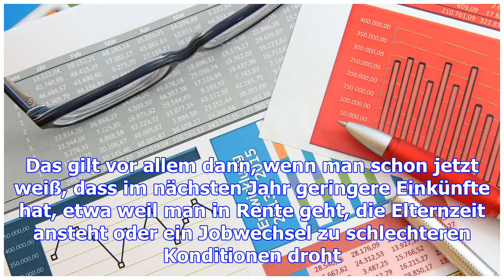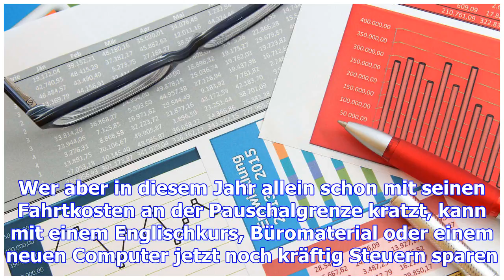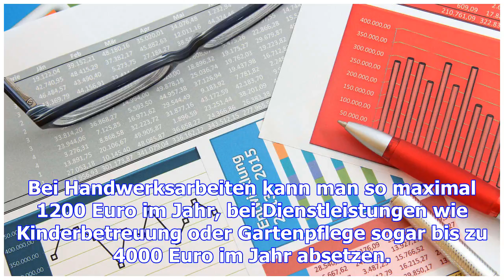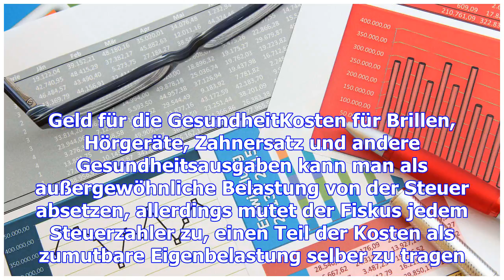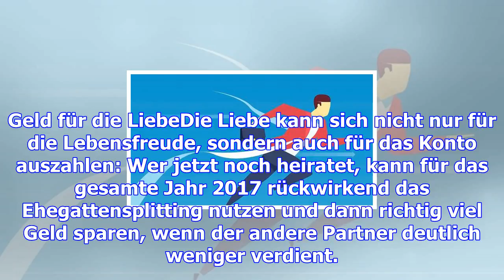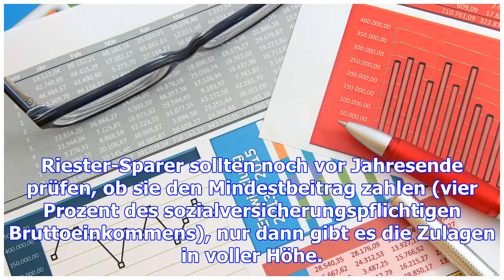Endspurt zum steuersparen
Wilhelm Busch, der Zeichner und Volksdichter, hatte eine Erkenntnis. „Mit dem Bezahlen wird man das ...